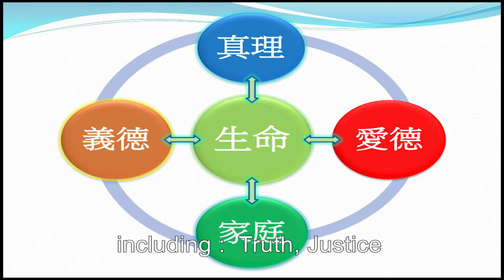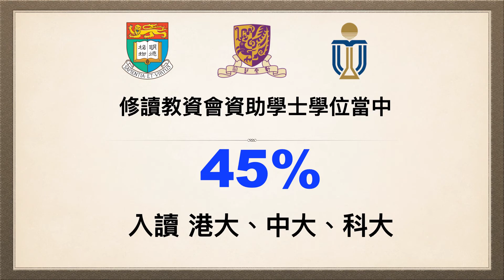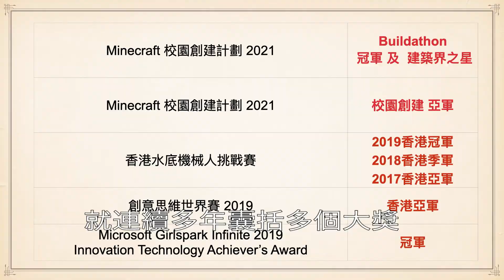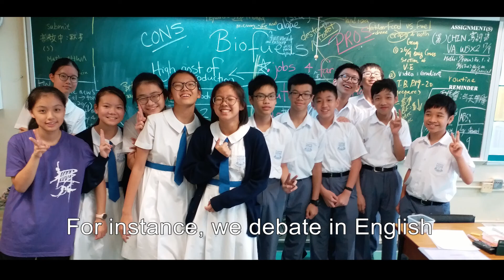Welcome to KTS 2022